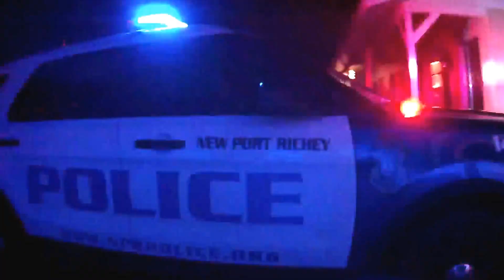hide ur kids hide ur wife the cops are here 10/1/16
3 black guys run from the cops doing stupid stuff reckless driving and soon as one of the cops radio call it in  both port richey cops and new port richey come to help there was about 20 to 30 cops on seen the reason the cops are next to my friend house is because 2 of them jumped my fence and on ther side a k9 unit was on ther side waiting for him  as u will see there was a lot of cops responding code 3